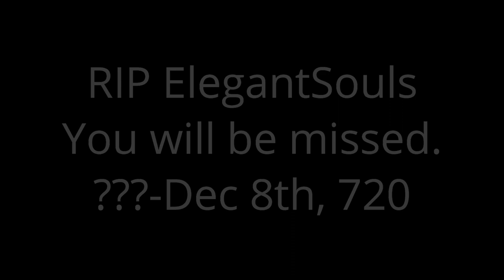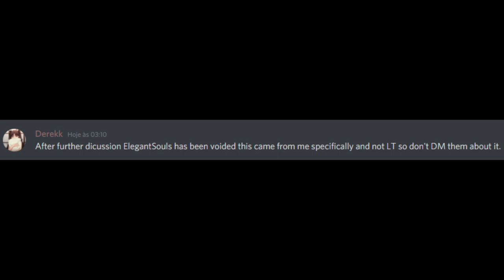Trost PD Shenanigans: Elegant's death (AOT:G)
*inspects floor*
*inspects trees*
*inspects wall*
*inspects chandeleir*

AOT Glory, Military Police, ElegantSouls